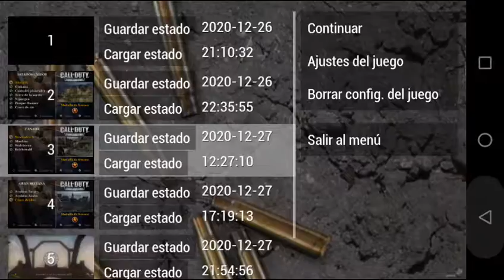Call of duty roads to victory cap 8